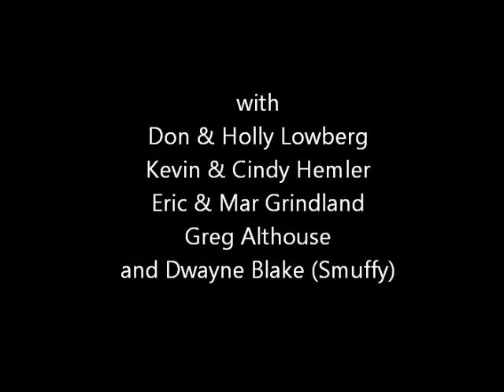2012 Jamaica - Negril Vacation (Dive and Boat Trip to Rick's Cafe)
GoPro vid of our January 2012 Trip to Negril Jamaica, stayed at Couples Negril.  Vidio is from diving with Couples Negril and Boat trip with our favorite Jamaican - Dwayne Blake (Smuffy).  On vacation with Don & Holly Loberg, Cindy & Kevin Hemler and the wif.